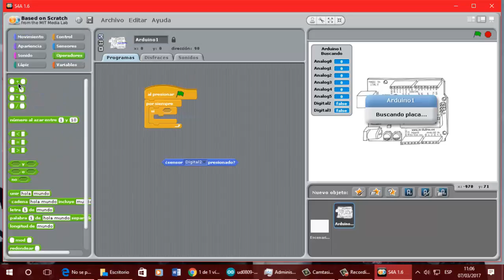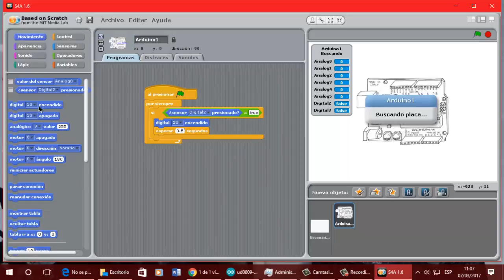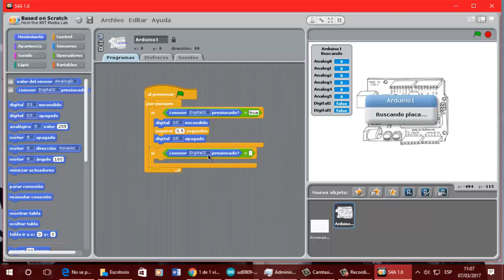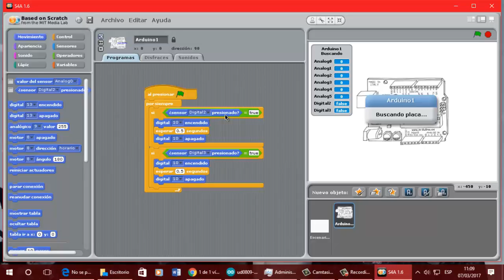UD0809b 3 diodos y 2 botones con S4A EEE FPB2